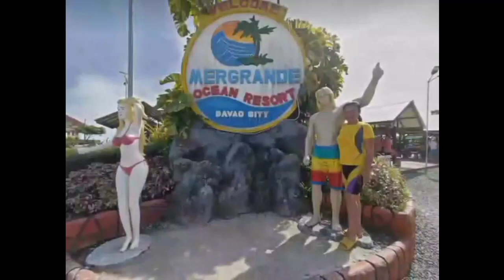MERGRANDE OCEAN RESORT in DAVAO CITY||Ayesha's Birthday-my pamangkin